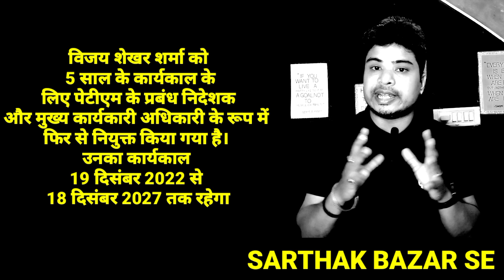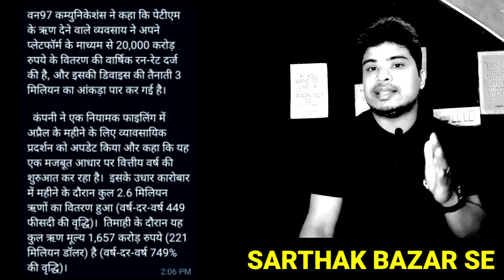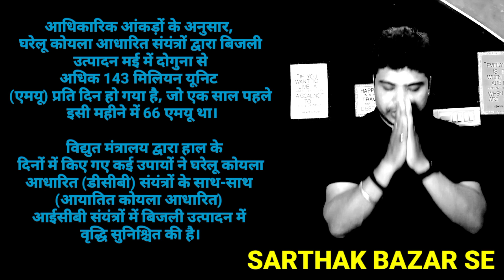Rpower share latest news • jp power share • Paytm share latest news • reliance power share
Paytm share
RPOWER SHARE

Artist: RAGE
/audiolibrary_...